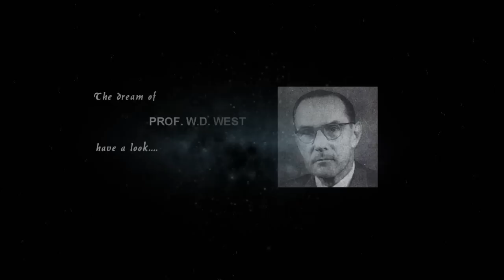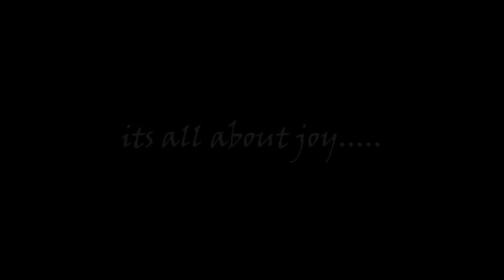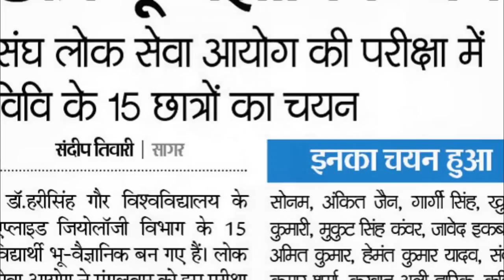A short introductory film on DEPARTMENT OF APPLIED GEOLOGY,SAGAR UNIVERSITY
An introductory film including memorable events,joy,victory,dream,aim,cultural & literary events and many more.
explore the sagarian spirit...with awesome snapshots with arranged epic musical background.